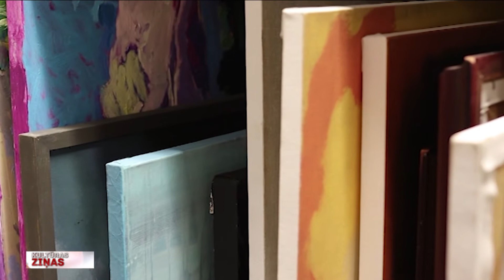“Maiguma ilūzija” – veltījums sievietēm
Rīt, starptautiskajā sieviešu dienā, Daugavpils Marka Rotko mākslas centrā atklās izstādi “Maiguma ilūzija”, kurā publiskai apskatei būs izlikti mākslas darbi no centra kolekcijas. Ekspozīcija ir veltījums sievietēm, apcerot to, cik mūsdienās patiesas un īstas ir skaistajam dzimumam piedēvētās raksturīpašības – maigums, trauslums un pakļāvība. Turpina Lāsma Zute.